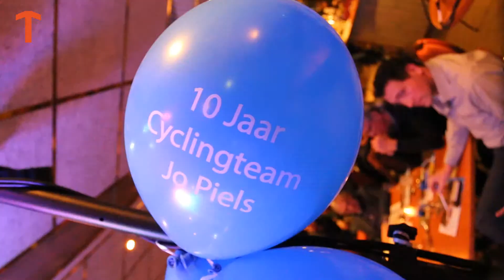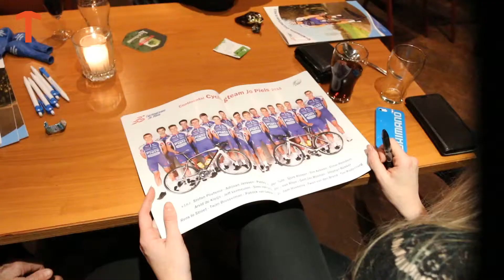Ploegpresentatie Jo Piels